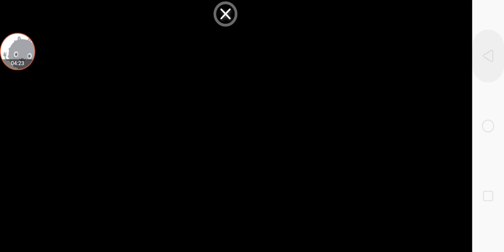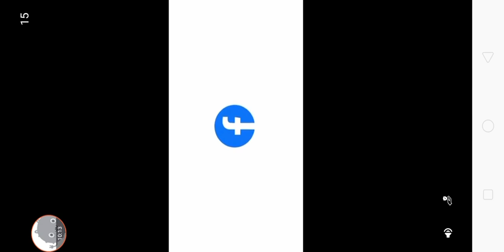Food Gang - Gameplay Walkthrough Part3 - Game Funny (iOS, Android)